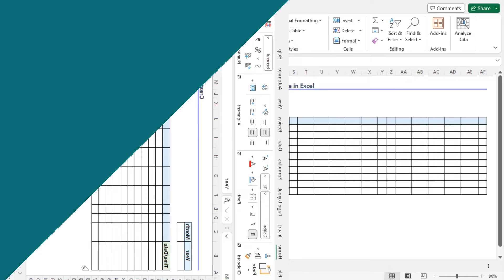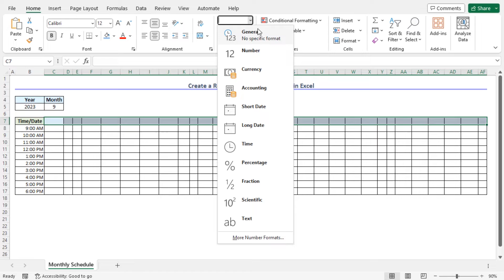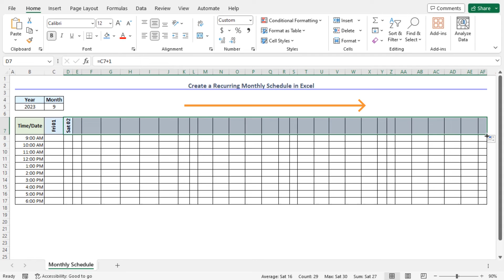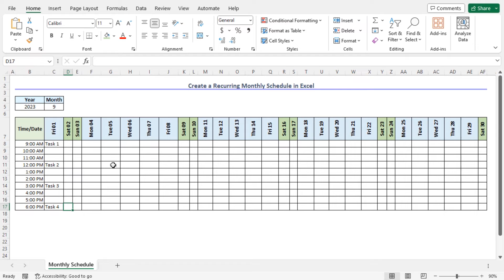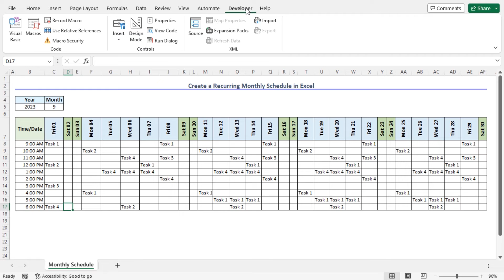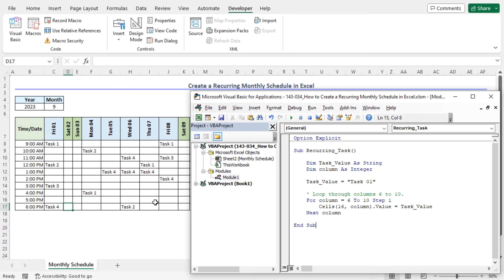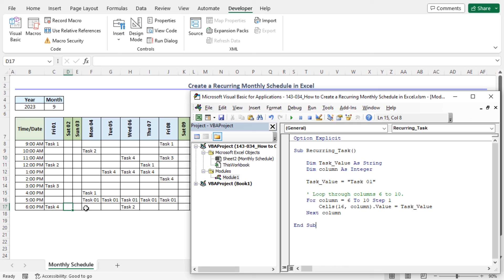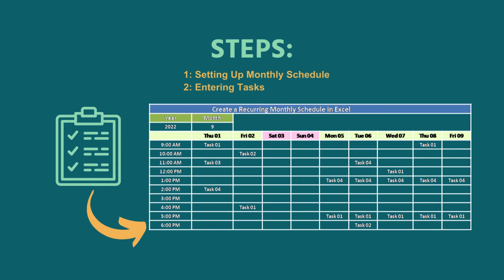Create Recurring Monthly Schedule Template in Excel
In this video, I'll guide you through two steps to create a recurring monthly schedule in Excel. You'll learn about setting up a monthly schedule and entering tasks. Creating a recurring monthly schedule empowers you to organize your time effectively, maximize productivity, and gain valuable insights into recurring patterns and trends. With practical examples and step-by-step instructions, you can effortlessly make a recurring monthly schedule in your own Excel spreadsheets.

👨‍🏫 Instructor: Hadi Ul Bashar
🎥 Editor: Mohammad Ullah

✨ ⯆ Resources:
Alt+F11 - To open the Visual Basic

0:00 - Intro
0:36 - Setting up a monthly schedule
5:19 - Entering tasks